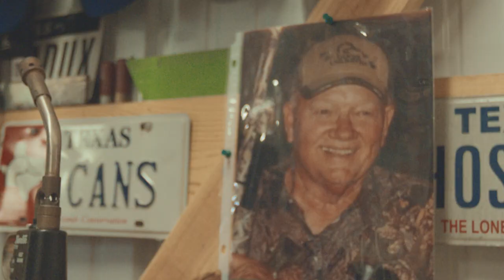DU Films 2017: Blue Collar (Full Episode)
This film visits Mike Hruby, a DU volunteer, major donor and decoy carver from Texas. Hunting with Mike and his friends on the Texas coast, the DU Films crew discovers what makes a blue collar guy like Mike so passionate about waterfowling and giving back to conservation.